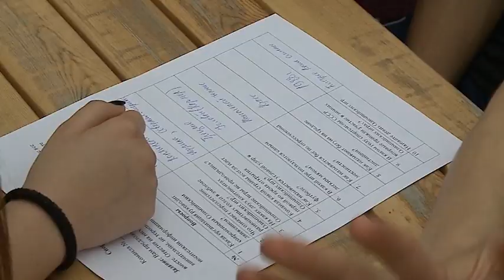(6+) Квест в школе №34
Игра под названием «Только вперёд» связана со спортом. Школьный парламент предложил провести спортивное тестирование учеников старших классов в форме квеста на спортивной базе 34-й школы. 13 команд, в которых есть и знатоки спорта, и настоящие спортсмены, соревновались в скорости и силе. Только в таком сочетании можно было рассчитывать на победу в игре.